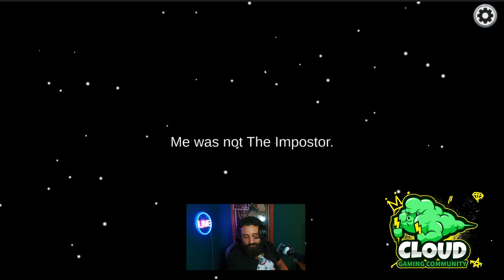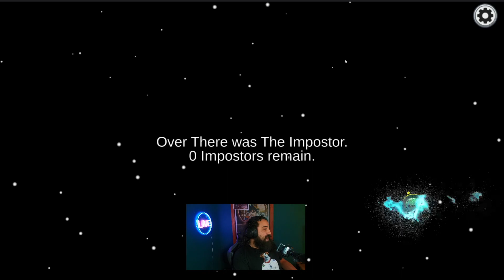Karma ALWAYS WINS - Streamers playing Amongus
Twitch.tv/kilo019